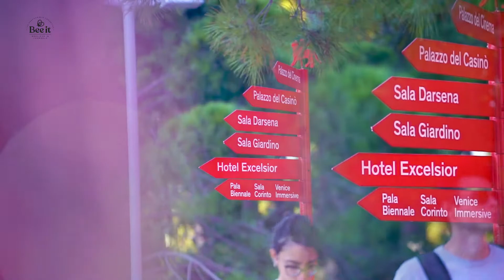Venice Film Festival - Beeit (2022)